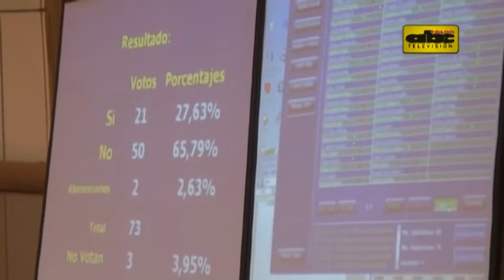Diputados rechazan modificar jubilación docente